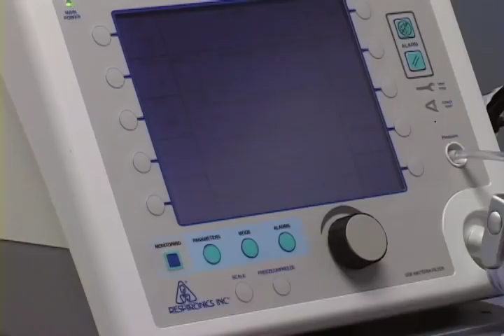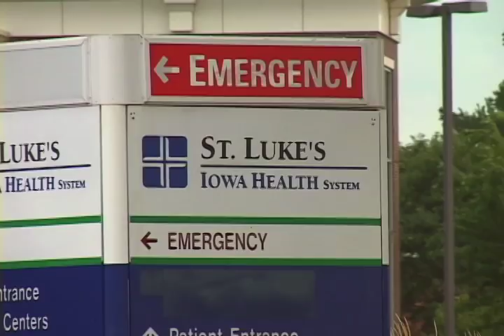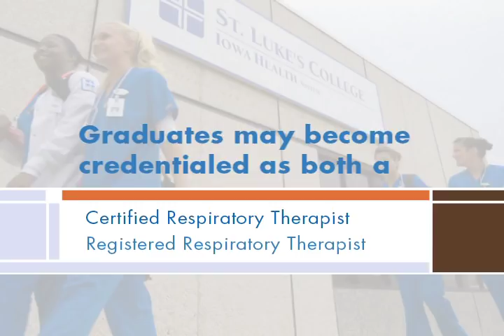St. Luke's College :: Respiratory Program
Most of us take breathing for granted. But patients with asthma, bronchitis or other breathing conditions know its importance - along with the respiratory therapists who care for them.

At St. Luke's College, you will learn to evaluate, treat and care for patients with breathing disorders.  Respiratory therapists evaluate and treat all types of patients, from the tiniest of patients in the critical care nursery whose lungs are not fully developed to elderly patients whose lungs are diseased.